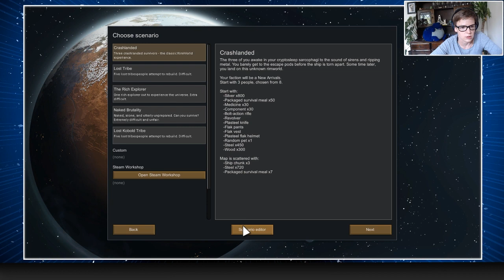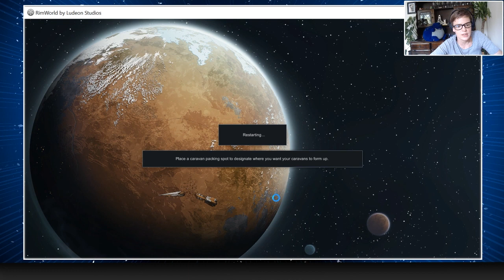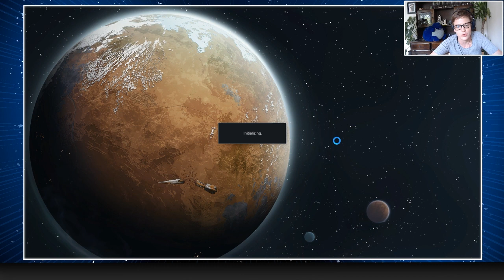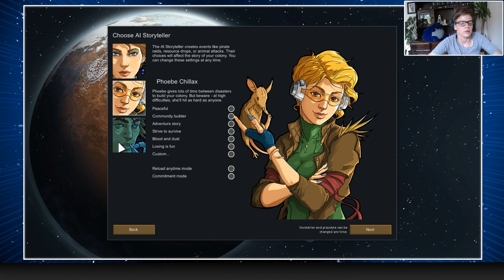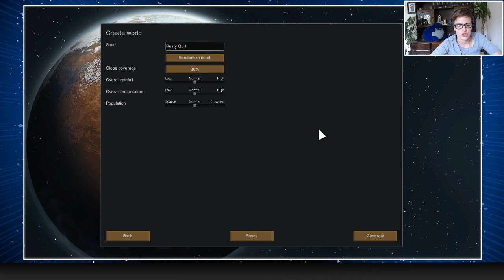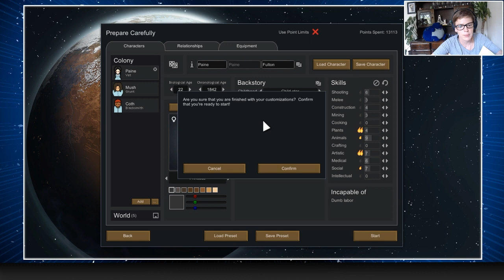RQ Streams... Rimworld with Lydia! Part 2